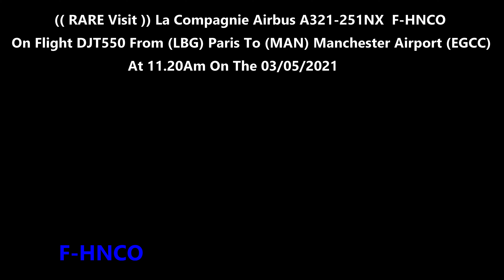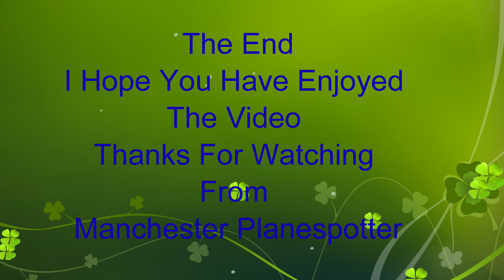(4K) Rare Visit La Compagnie Airbus A321-251NX F-HNCO On DJT550 Heading To Manchester Ap On 03/05/21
(4K) (( Rare Visit )) La Compagnie Airbus A321-251NX F-HNCO On Flight DJT550 From (LBG) Paris Is Seen Flying Over Stockport Heading To (MAN) Manchester Airport (EGCC) At 11.20Am On The 03/05/2021